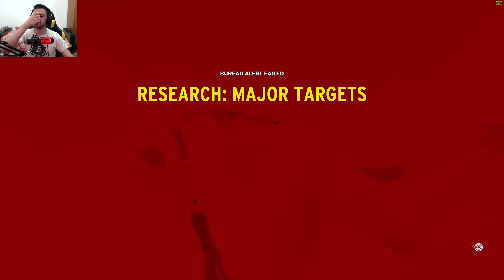Moldoveanu Joaca: CONTROL #7 "Inchisoarea""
CONTROL ruleaza pe un super PC de la MSI , Trident X folosind noua tehnologie RTX.
Daca cumparati CONTROL de pe Epic Store folositi codul "bobospider"

PC de stream/inregistrat:
RAM: 2x8Gb HyperX Predator 3200MGhz
Periferice:
Monitor : MSI MAG27CQ
Mouse: HyperX Pulsefire Surge
Tastatura: HyperX Alloy Elite RGB
Casti:HyperX Cloud Alpha
Placa de captura: Avermedia Live Gamer Ultra
Camera Web: Logitech C920